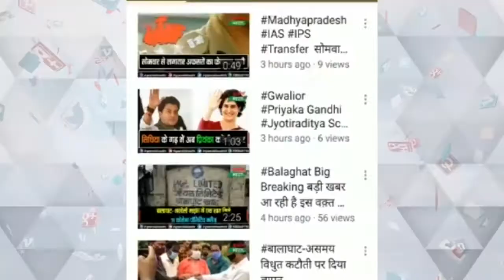BHARAT BAND....KISAN ANDOLAN#अशोकनगर में दिखा बंद का असर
अशोकनगर में किसानो द्वारा किये गए भारत बंद का असर मिला जुला रहा जहाँ ज़िले की कुछ तहसीलों में व्यापारियों ने किसानो के समर्थन में दुकाने बंद रखी वहीँ कुछ तहसीलों में बाजार खुले रहे
किसानों और सरकार के बीच जारी गतिरोध के चलते आज 8 दिसम्बर को अशोकनगर में भी किसानों ने रैली निकाल कर बंद का अहबान किया...जिले में जिसका मिला जुला असर रहा ... बहादुरपुर तहसील का मुख्य बाजार बहादुरपुर सुबह से ही बंद रहा । जबकि मुंगाबली तहसील और चंदेरी तहसील में मार्केट खुले रहे इस आंदोलन को करते हुए स्थानीय किसानों ने उम्मीद जताई कि सरकार जल्द उनकी समस्याओं को समझ कर उनकी मांगों को पूरा करे ।